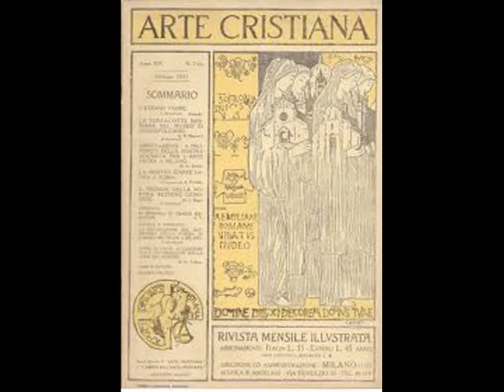FIORENZO GOBBO.mov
Breve scheda sull'artista padre Fiorenzo Gobbo dei Servi di Maria.

Per informazioni: Basilica B.V. Della Ghiara- Corso Garibaldi 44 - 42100 Reggio Emilia